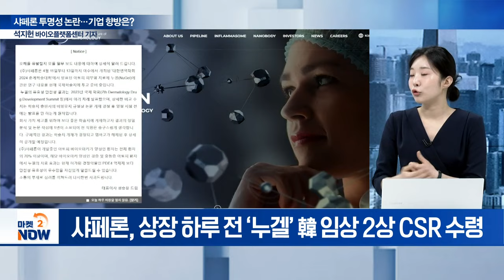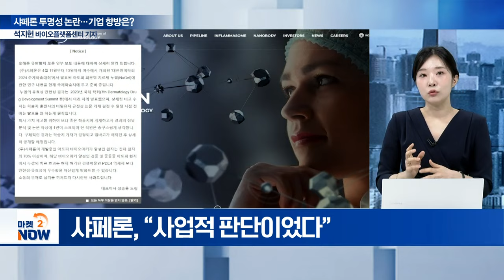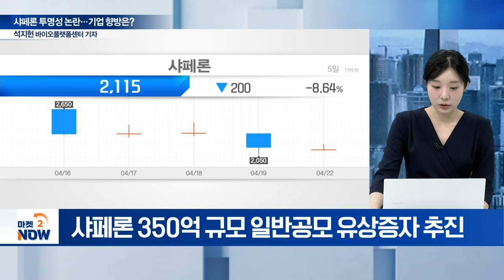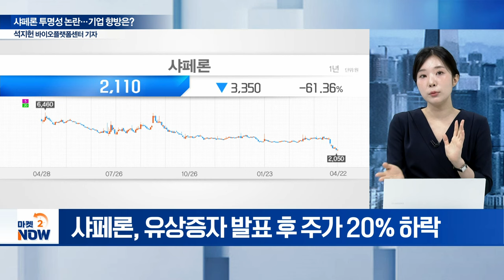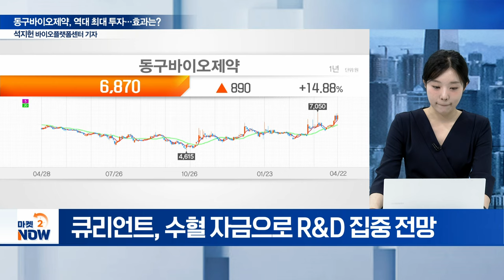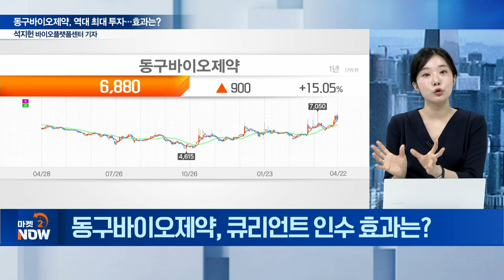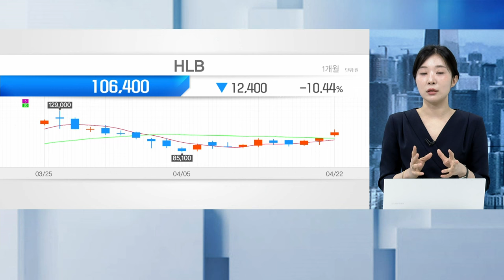‘샤페론’ 투명성 도마 위로... 임상 결과 비공개 사태 진위는? [이데일리 인사이트] | Market Now (20240422)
Q. ‘샤페론’ 임상결과 비공개... 쟁점은?
Q. 샤페론, CSR 비공개 논란에 사측 입장은?
Q. 샤페론, ‘누겔’ 개발 순항할까?
Q. 샤페론, 유상증자 발표 후 시장 분위기는?
Q. 동구바이오제약, ‘큐리언트’ 품은 배경은?
Q. 동구바이오제약, 큐리언트 인수 효과는?